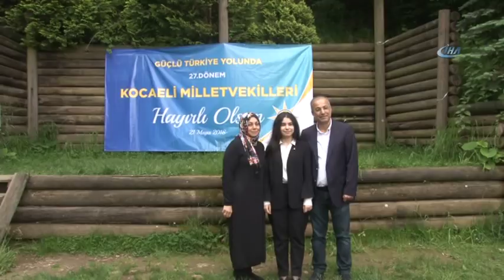Türkiye'nin En Genç Milletvekili Adayı İlk Kez Konuştu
Kocaeli’de yaşayan 18 yaşındaki lise öğrencisi Elifnur Bayram, AK Parti’den 11. Sıradan milletvekili adayı gösterilerek Türkiye’nin en genç milletvekili adayı oldu. Bayram, “İnşallah milletime faydalı olmak için çalışmalar yapacağım, bu yolda her daim yürüyeceğim” dedi.

Kocaeli’nin Kartepe ilçesinde yaşayan 18 yaşındaki lise öğrencisi Elifnur Bayram AK Parti’den millet vekili adayı oldu. Kocaeli’den 11. sıradan millet vekili adayı gösterilen Elifnur Bayram, Türkiye’nin en genç milletvekili adayı oldu. Kocaeli Fen Lisesi’nde 12. Sınıf öğrencisi olan Elifnur Bayram’ın AK Parti’de listelerin açıklanmasıyla sevincine annesi Dilan Bayram ve babası Adnan Bayram ortak oldu. Kendisine milletvekili adayı olma imkanını veren Cumhurbaşkanı Recep Tayyip Erdoğan’a teşekkür eden Elifnur Bayram, Türkiye’nin en genç milletvekili adayı olmaktan gurur duyduğunu dile getirdi.

"Küçüklüğümden beri millet vekili olmak istiyordum"

"Gerçekten şu an çok mutluytum” diyen Elifnur Bayram, “Bu yaşımda böyle bir deneyim yaşıyor olmaktan çok mutluk verecek bir şey. Bize bu imkanı veren Cumhurbaşkanımız ve Genel Başkanımız Recep Tayyip Erdoğan’a çok teşekkür ediyorum. Gençlere güvenilen bir ülkede yaşıyor olmak çok güzel bir şey. İnşallah milletime faydalı olmak için çalışmalar yapacağım, bu yolda her daim yürüyeceğim. Küçüklüğümden beri millet vekili olmak istiyordum. Ülke gündemini takip ediyordum, ilgim vardı. Ama seçilme yaşı 25’ti, şu an 18’e düştü. Bu yaşımızda Cumhurbaşkanımız bize güvendi. Ben de onun bu çağrısına cevap vermek istedim” dedi.

"Bu yaşta millet vekili adayı olmak. Gerçekten çok büyük bir şey, o yüzden çok mutluyum"

Listeye girmeyi beklediğini söyleyen Bayram, “Cumhurbaşkanımız bizlere güveniyor. O yüzden listeye girmeyi bekliyordum. Kendisi de açıklamıştı, ‘İlk çeyrekte listeye girmeyi beklemesinler’ diye. Ama ben olabileceğime inanıyordum. Çok güzel bir şey. Bu yaşta millet vekili adayı olmak. Gerçekten çok büyük bir şey, o yüzden çok mutluyum. Kocaeli’de ilk 13’te olabileceğime inanıyordum. Kocaeli’de beni çok desteklediler. Ailem de çok desteklediler, onlar da çok gurur duydular” diye konuştu.

Anne Dilan Bayram kızı ile gurur duyduğunu ifade ederek, “Anne baba olarak evladımız bizi şimdiye kadar hiç yanıltmadı. Şimdiden sonra da yanıltmayacak. Güzel bir davada güzel bir yolda vatanı milleti için ilerleyecek” şeklinde konuştu.

Baba Adnan Bayram ise “Bizde de sevinçliyiz. Recep Tayyip Erdooğan’a çok teşekkür ediyoruz. Hep gençler gençler dedi. Kızımda zaten hep istiyordu. Biz sadece ona destek olduk. O da ben bu yolda varım dedi. Böyle bir sonuç bekliyorduk. Gençler inşallah Cumhurbaşkanımızı mahcup etmeyecek” dedi.